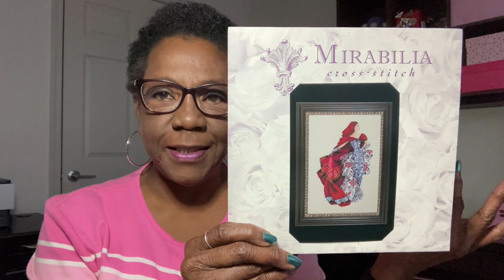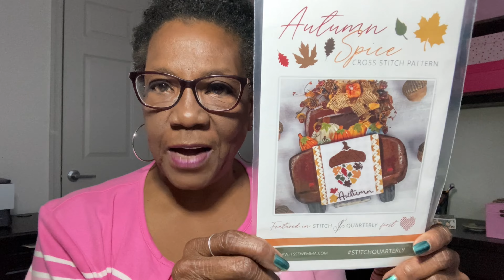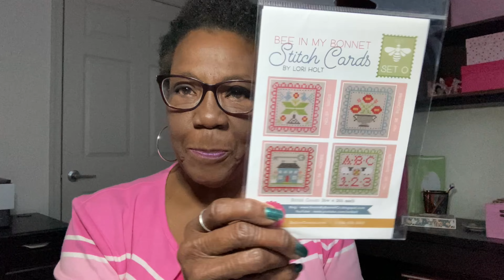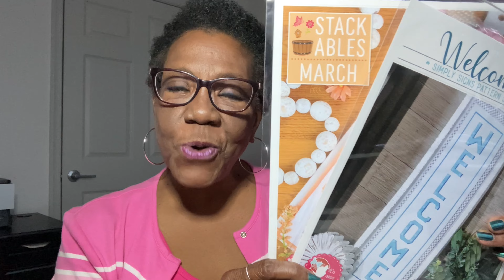Flosstube #86: 2024 Plans, Thoughts & Dreams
Happy New Year to you all! I am looking forward to another wonderful year with you! Let’s talk about my plans, dreams, goals and thoughts for the new year!

Thank you for tuning in. If you're new here -- welcome!